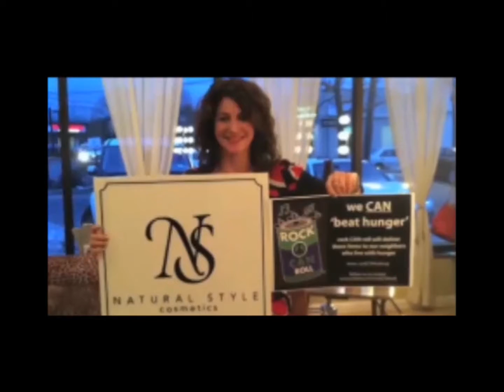LooKING to make a Difference with GAIL with Mike DelGuidice and Aimee Holtzman